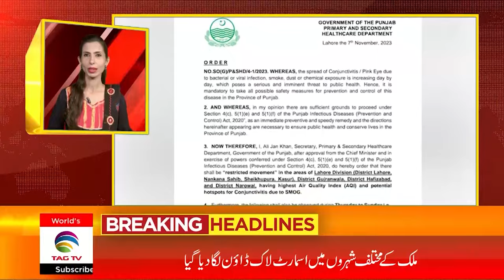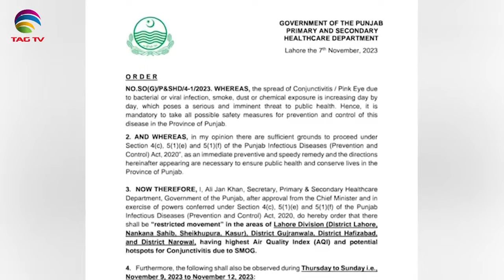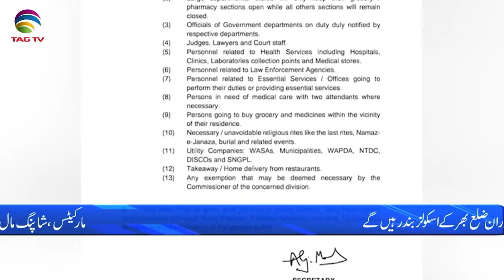Pakistan News Bulletin with Bushra khan - November 08, 2023